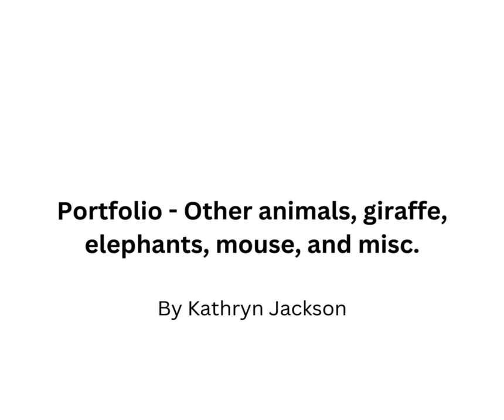Portfolio Other animals, giraffe, elephants, mouse, and misc By Kathryn Jackson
Various other animals.